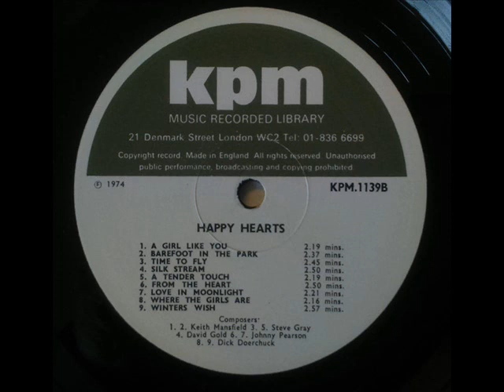Johnny Pearson - From The Heart